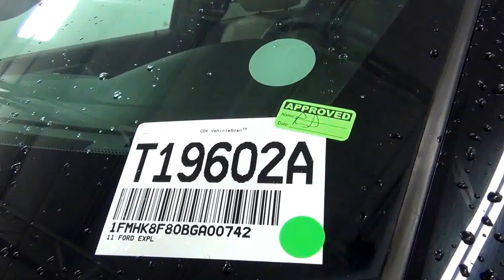Video Walk Around - 2011 Ford Explorer Limited - Stock Number T19602A